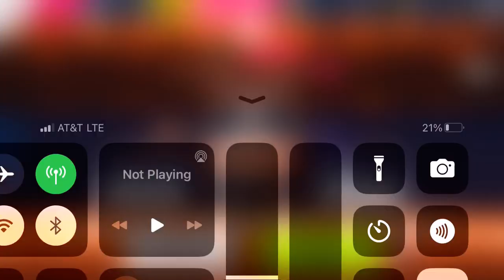Asphalt 9 - Multiplayer - Classic Series | TVR Griffith | 00:59.266